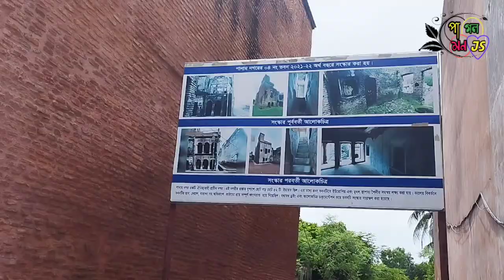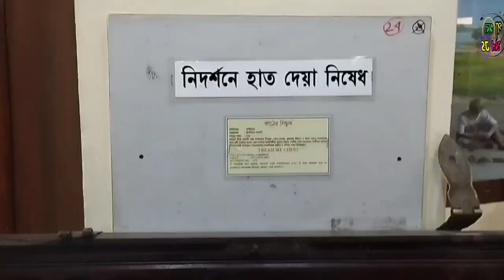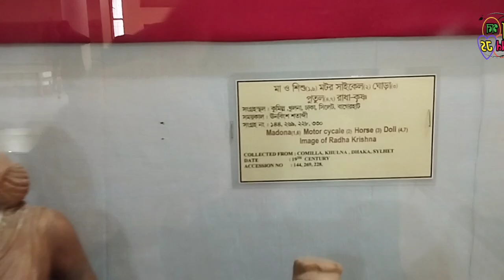নারায়ণগঞ্জ সোনারগাঁও পানাম নগর কি কি দেখা যায় 2024